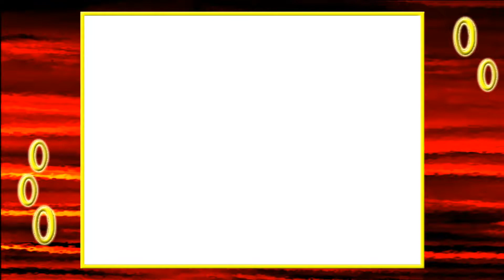Sonic & Knuckles - Sonic Part 1: Mushroom Hill Zone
Mushroom Hill Zone: Act One - (0:19)
Chaos Emerald #1 - (2:10)
Chaos Emerald #2 - (4:55)
Mushroom Hill Zone Act One Boss - (10:44)
Mushroom Hill Zone: Act Two - (11:29)
Chaos Emerald #3 - (12:35)
Chaos Emerald #4 - (18:55)
Mushroom Hill Zone Act Two Boss - (21:37)